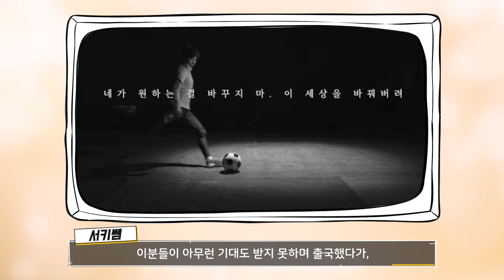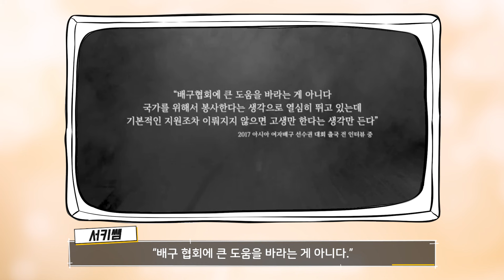김연경, 박세리, 지소연, 전웅태 선수가 왜 이런 무례한 질문을 받아야죠?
여성 스포츠인 6인의 이야기  KBS 1TV '다큐인사이드-다큐멘터리 국가대표'. 모처럼 수신료의 가치에 합당한 방송이었다는 호평을 받았는데요. 여성 스포츠에 대한 편견과 그 편견에 대한 도전이 많은 이들의 공감을 자아냈죠. 이중 우리나라 스포츠 역사의 한획을 그은 영웅들이 받은 질문의 수준, 가히 분노를 불러오더라고요. 여러분이 보시기에  가장 어처구니 없는 망발은 어떤 질문이었나요?

정석희 TV 칼럼니스트의 테레비평